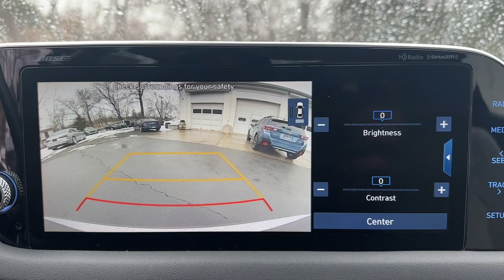2020 Hyundai Sonata Stamford, Greenwich, Norwalk, Darien, Fairfield, CT H23296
Shimmering Silver Pearl Used 2020 Hyundai Sonata SEL available in Stamford, Connecticut at Stamford Hyundai. Servicing the Greenwich, Norwalk, Darien, Fairfield, CT area.

Stamford Hyundai
85 Magee Ave

FUEL EFFICIENT 37 MPG Hwy/27 MPG City! Hyundai Certified Excellent Condition GREAT MILES 36757! Sunroof Heated Seats Navigation Lane Keeping Assist Blind Spot Monitor Hands-Free Liftgate Dual Zone A/C Back-Up Camera AND MORE!br /br /KEY FEATURES INCLUDEbr /Heated Driver Seat Back-Up Camera Onboard Communications System Aluminum Wheels Remote Engine Start Dual Zone A/C Hands-Free Liftgate Blind Spot Monitor Lane Keeping Assist Heated Seats. Remote Trunk Release Steering Wheel Controls Child Safety Locks Electronic Stability Control Heated Mirrors. br /br /OPTION PACKAGESbr /PREMIUM + SUNROOF + GUIDANCE PACKAGE Option Group 02 Wireless Phone Charging 12.3  LCD Instrument Cluster 2nd Row USB Charge Port Auto-Dimming Rearview Mirror w/HomeLink Leather-Wrapped Steering Wheel 2nd Row Air Vent Hyundai Digital Key Option Group 03 Bose Premium Audio 12 speakers (1 center channel 2 dash 2 front tweeters 4 door mounted 2 rear mounted speakers plus 1 rear mounted subwoofer) Heated Steering Wheel Option Group 04 LED Interior Lights Panoramic Sunroof Option Group 05 Highway Drive Assist (HDA) Blue Link Guidance Package 3-year complimentary trial Radio: AM/FM/HD/SiriusXM Display Audio w/Nav 10.25  color touchscreen integrated Bluetooth Blue Link connected car system Apple CarPlay Android Auto USB charge port and diversity antenna for. Local Trade-In Financing Available br /br /A GREAT TIME TO BUYbr /CARFAX 1-Owner 173-point mechanical Was $21985. br /br /VISIT US TODAYbr /Stamford Hyundai is a digital interactive dealership that is the Hyundai Eastern Region #1 service satisfaction Hyundai Dealer in the district two years running. We believe in transparency for our clients and feel that when our customers are educated about their purchase from availability total brand value and finance options it is easy to say Yes to Hyundai. Combine this with our exceptional customer service and convenient online purchase process; it is easy to say Yes to Stamford Hyundai! br /br /Mileage may be higher due to test drives or if vehicle is/was a loaner vehicle. Horsepower calculations based on trim engine configuration. Fuel economy calculations based on original manufacturer data for trim engine configuration. Please confirm the accuracy of the included equipment by calling us prior to purchase. br /
PREMIUM + SUNROOF + GUIDANCE PACKAGE -inc: Option Group 02, Wireless Phone Charging, 12.3 LCD Instrument Cluster, 2nd Row USB Charge Port, Auto-Dimming Rearview Mirror w/HomeLink, Leather-Wrapped Steering Wheel, 2nd Row Air Vent, Hyundai Digital Key, Option Group 03, Bose Premium Audio, 12 speakers (1 center channel, 2 dash, 2 front tweeters, 4 door mounted, 2 rear mounted speakers plus 1 rear mounted subwoofer), Heated Steering Wheel, Option Group 04, LED Interior Lights, Panoramic Sunroof, Option Group 05, Highway Drive Assist (HDA), Blue Link Guidance Package, 3-year complimentary trial, Radio: AM/FM/HD/SiriusXM Display Audio w/Nav, 10.25 color touchscreen, integrated Bluetooth, Blue Link connected car system, Apple CarPlay, Android Auto, USB charge port and diversity antenna for navigation and premium audio